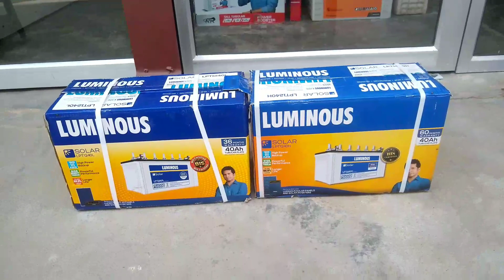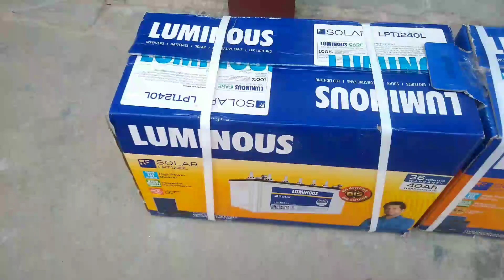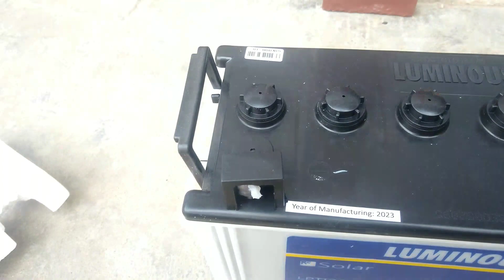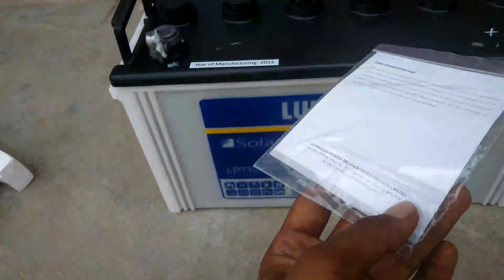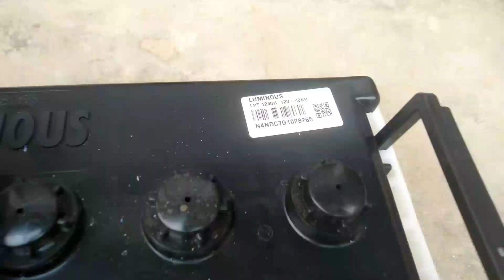best solar 40 ah battery in 2023/luminous 40 ah battery price/luminous solar battery review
*दोस्तों इस इनवर्टर बैटरी की जो सर्विस है वह ऑनसाइट सर्विस है घर बैठे आपको इसकी सर्विस मिलेगी

* बहुत बढ़िया इनवर्टर बैटरी सेटअप है बहुत कम पैसों में

*जिस भाई को यह इनवर्टर बैटरी सेटअप चाहिए वह हमें व्हाट्सएप पर मैसेज करें_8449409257 only WhatsApp use

जय हिंद
जय भारत